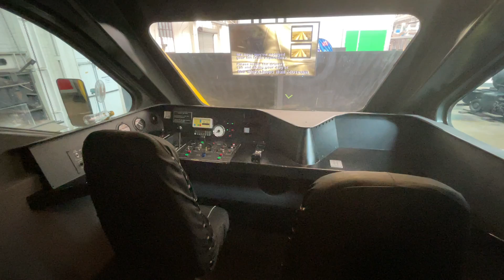Workshop Railway Museum Ipswich. Tilt Train. 24 January 2022,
Queensland, Australia.